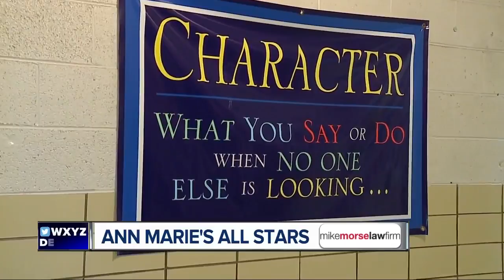Ann Marie's All Stars: Mr. Charlie